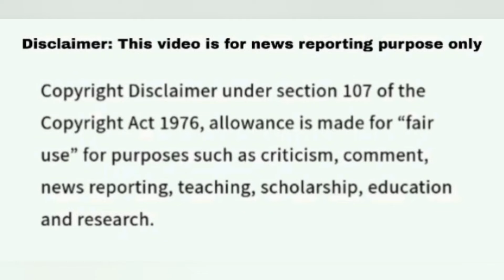Jeopardy April 9 2024